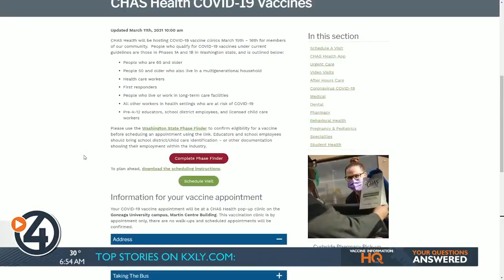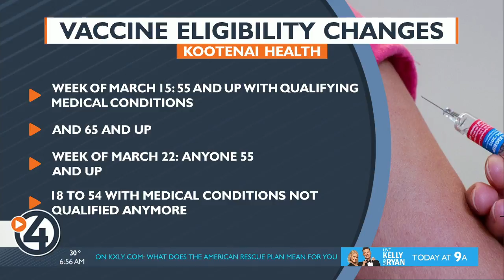Morning Sprint for Friday, March 12